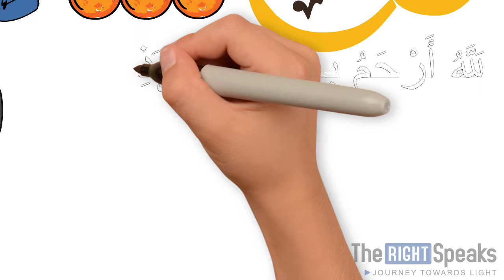An Example Of Allah's Mercy | Shiekh Abdullah Nasir Rahmani | Animated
[An Example Of Allah's Mercy] Speaker: Shiekh Abdullah Nasir Rahmani